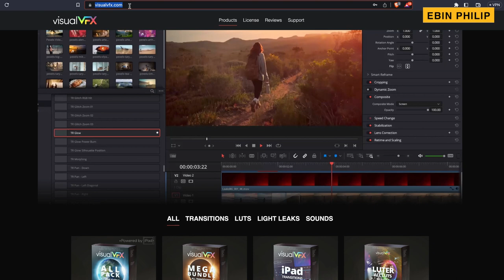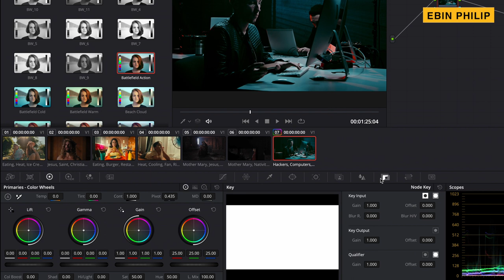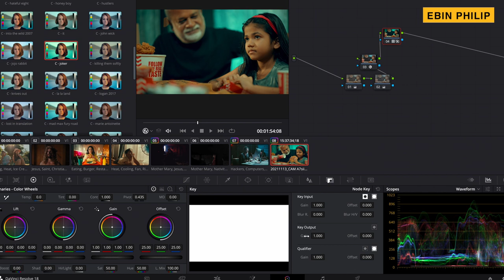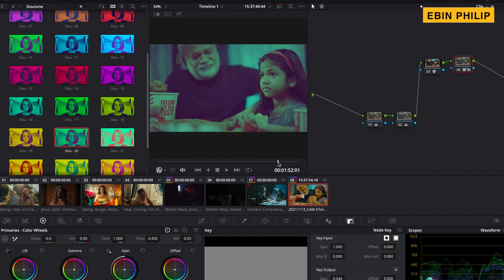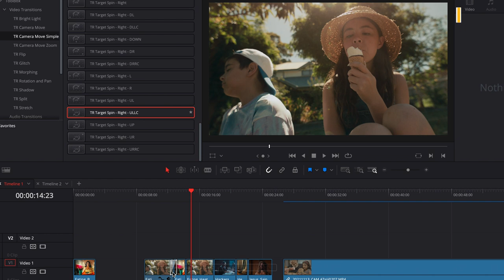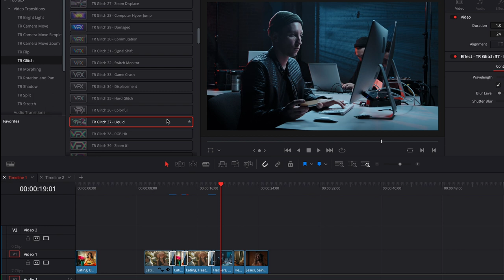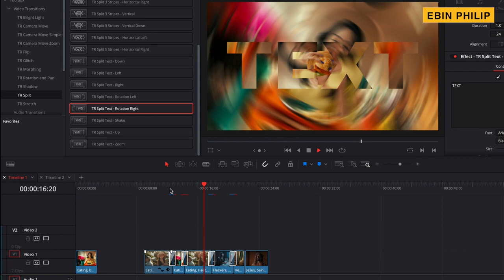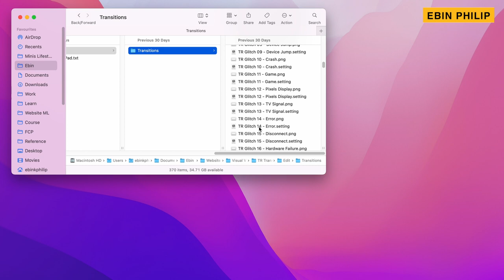One Reason I Completely Switched Davinci Resolve: Best Transitions and LUT Packs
One Reason I Completely Switched Davinci Resolve: Best Transitions and LUT Packs  | Visual VFX

Use code = EP10